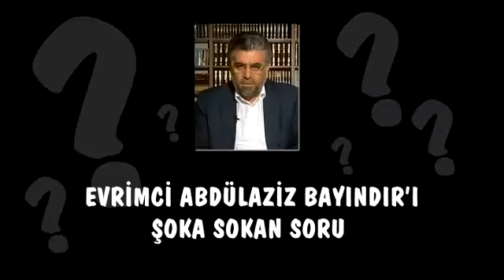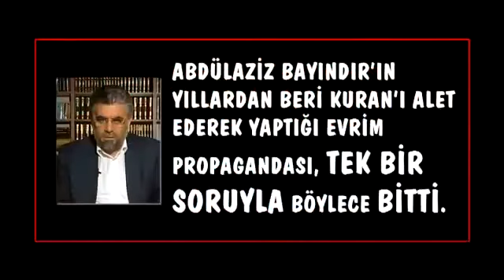Evrimci Abdülaziz Bayındır'ı şoka sokan soru YouTube